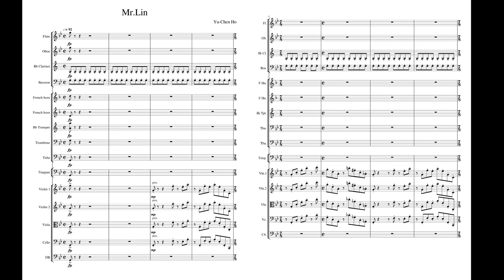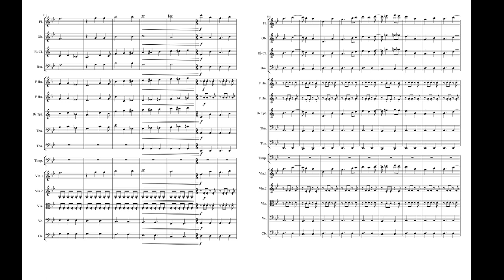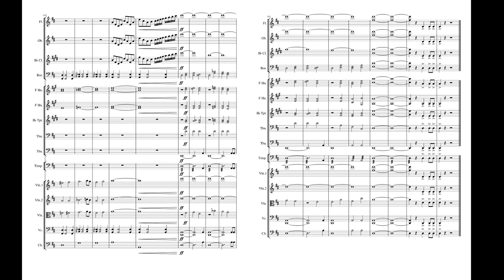Yu-Chen Ho(何昱辰):Mr.Lin for orchestra